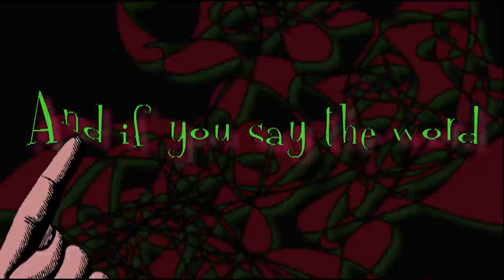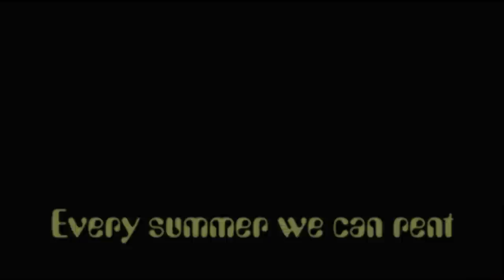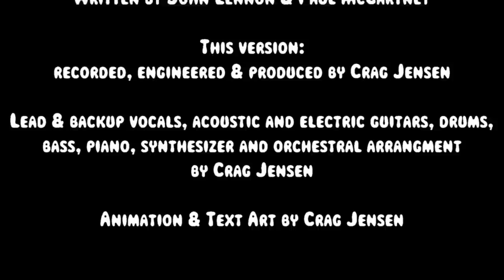When I'm Sixty Four - Cover - Lyrics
When I'm Sixty-Four
Lennon-McCartney

When I get older losing my hair,
Many years from now,
Will you still be sending me a valentine
Birthday greetings bottle of wine?

If I'd been out till quarter to three
Would you lock the door,
Will you still need me, will you still feed me,
When I'm sixty-four?

oo oo oo oo oo oo oo oooo
You'll be older too, (ah ah ah ah ah)
And if you say the word,
I could stay with you.

I could be handy mending a fuse
When your lights have gone.
You can knit a sweater by the fireside
Sunday mornings go for a ride.

Doing the garden, digging the weeds,
When I'm sixty-four?

Every summer we can rent a cottage
In the Isle of Wight, if it's not too dear
We shall scrimp and save
Grandchildren on your knee
Vera, Chuck, and Dave

Send me a postcard, drop me a line,
Stating point of view.
Indicate precisely what you mean to say
Yours sincerely, Wasting Away.

Give me your answer, fill in a form
Mine for evermore
When I'm sixty-four?

Whoo!

Lead & backup vocals, piano, bass, guitars, drums, percussion, tubular bells, clarinets, bass clarinet, synthesizer and strings arrangement performed by Crag Jensen

Taylor Acoustic Guitar, Fender Stratocaster, Vienna Festival Grand Piano, Rapture "Roundwound" Bass, East/West Quantum Clarinets, Violin, Violas and Cello, Absynth,, Battery Drums, AKG Perception Microphone, Antares Auto-Tune Evo, NI Guitar Rig Effects, Sonar Compression and EQ, Lexicon Pantheon Reverb, Anime Pro, Pinnacle Studio 16, Adobe Elements 9